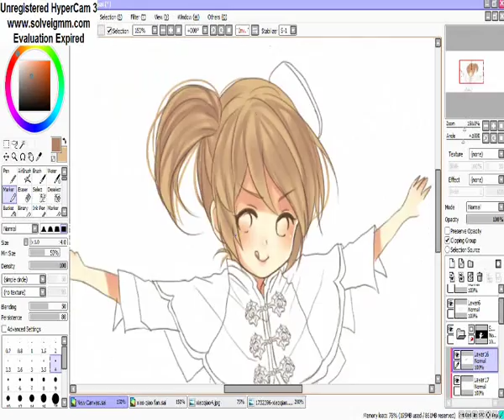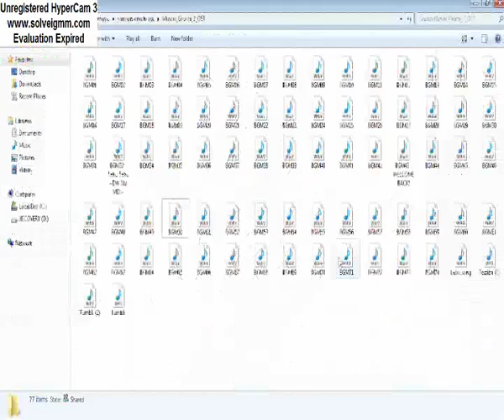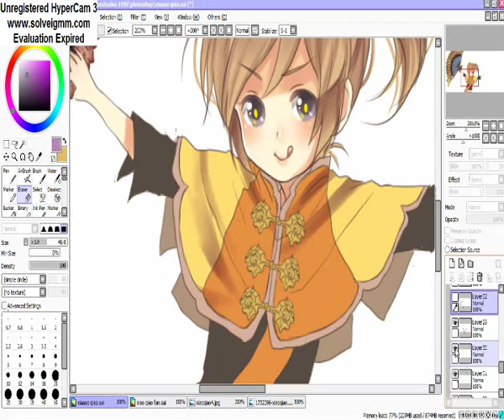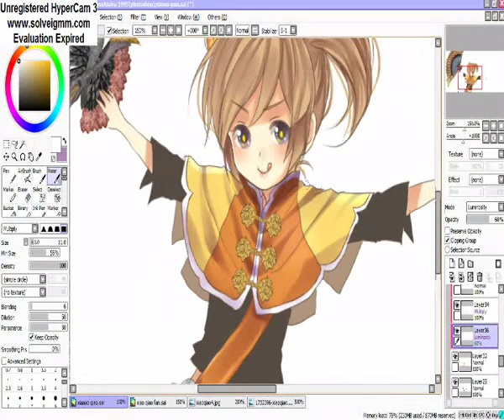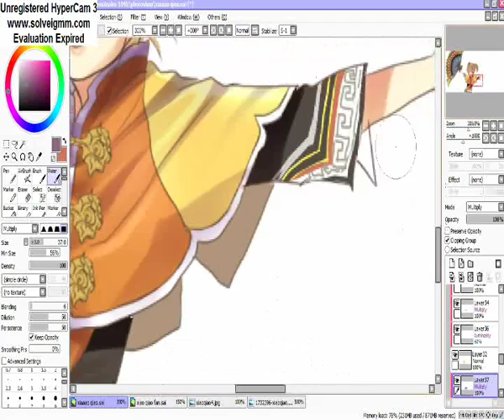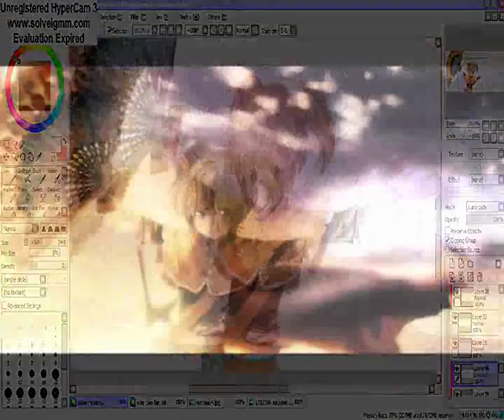xiao qiao speed paint SAI